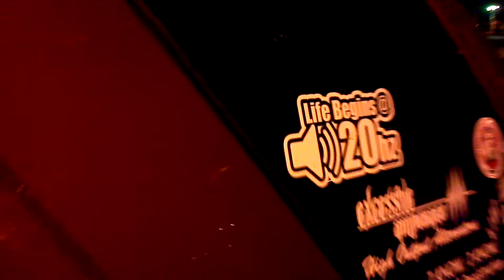Frakenstien II park and pound videoed by EXO